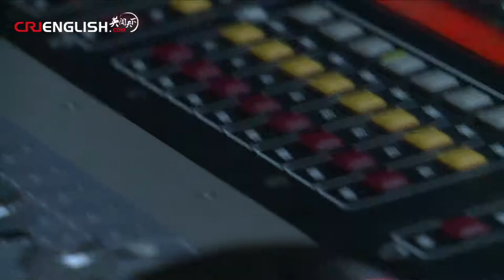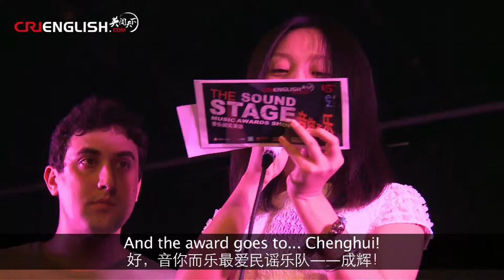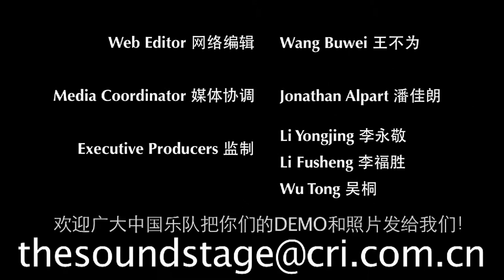The Sound Stage - Episode 50: Music Awards Show (Part 1 of 2) 颁奖演出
OUR 50TH EPISODE!!!

Fans and bands came together to celebrate one of the greatest music scenes in the world.

On September 6th, 2013, The Sound Stage and CRIENGLISH.com put on an awards show at Yugongyishan in Beijing.  It was a night to remember!  6 amazing bands performed original music in between the awarding of 15 trophies to some of the best bands in China.

Performing bands in this episode:

The Twenties 双时代
Dirty Little Secret 肮脏小秘密
Dream Spirit 梦灵

Next episode:
The Sound Stage Music Awards Show (Part 2 of 2)

WeChat Official 微信公众号:
CRITheSoundStage